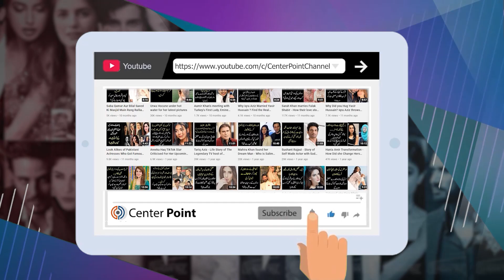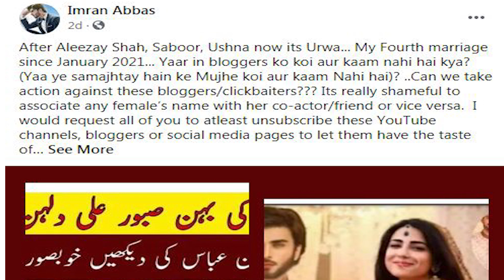Hania Amir is Nadia Khan's Husband? - The Funniest and Shocking Discovery on Internet!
Famous host Nadia Khan has expressed anger over Wikipedia as it mistakenly named Hania Aamir as her spouse.

Recently, Nadia Khan invited actor Imran Abbas to her show as a guest where she has talked about the wrong information that is being circulated through Wikipedia about her. Nadia Khan shared that she has been seeing entirely wrong information about people and termed ‘Wikipedia’ as a joke.

Talking regarding the information about her on Wikipedia, Nadia asked from Imran Abbas, “Guess who is my spouse on Wikipedia?”, “Wikipedia is showing Hania Aamir as my spouse”, said Nadia. To which Imran Abbas jokingly said that the one who has changed the information seems a liberal and progressive person.